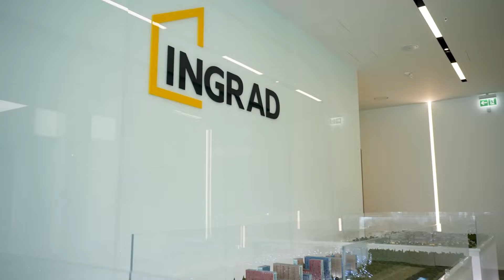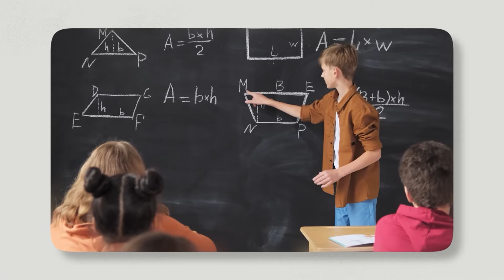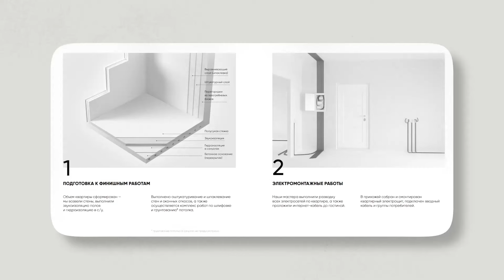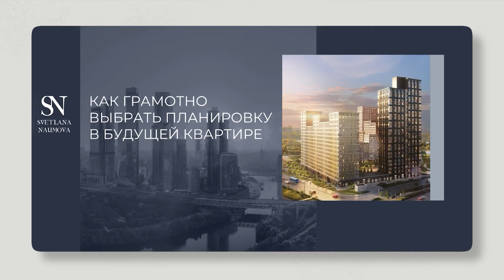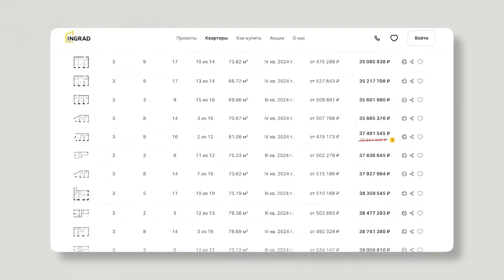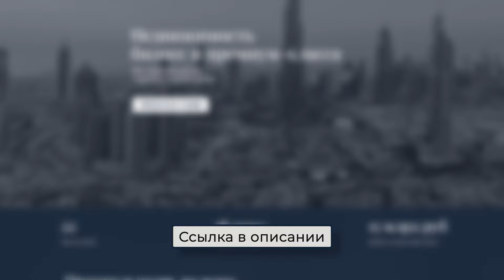ОБЗОР ЖК Foriver в Москве! / Сколько СТОИТ квартира с видом на реку?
Приветствую!
С вами Светлана Наумова и это канал о недвижимости. Я являюсь экспертом по рынку недвижимости с 20-летним опытом. На этом канале вы узнаете всё о покупке и инвестициях в ЖК и новостройки Москвы.

В этом видео мы сделаем обзор жилого комплекса Foriver в Москве. Рассмотрим его расположение, инфраструктуру, планировки квартир, а также основные преимущества и особенности проекта. Вы поймете, кому подойдет это жилье, мы оценим плюсы и минусы для будущих жильцов.

Как выглядит ЖК Форивер? Сколько стоит квартира с видом на реку? Какие цены на новостройки в Москве?
Смотрите видео, чтобы узнать.

0:00 - Вступление
0:38 - Чем уникален Даниловский район?
1:03 - Инфраструктура ЖК
3:53 - Что еще строится?
5:35 - Гуляем по району
6:44 - Про отделку квартир
8:50 - Про цены на квартиры
9:33 - Про премиальный сегмент
12:04 - Заключение

Как вам ЖК? Пишите в комментариях!